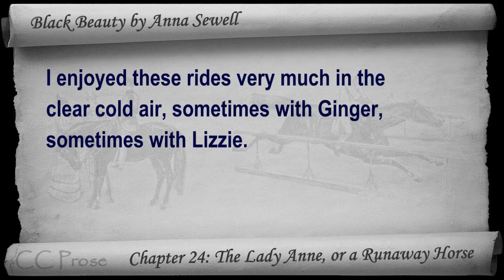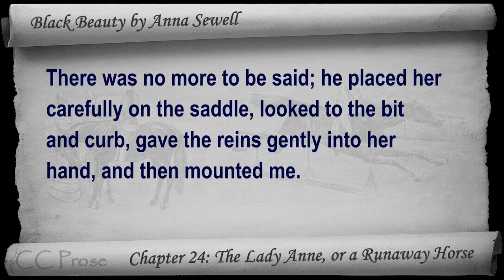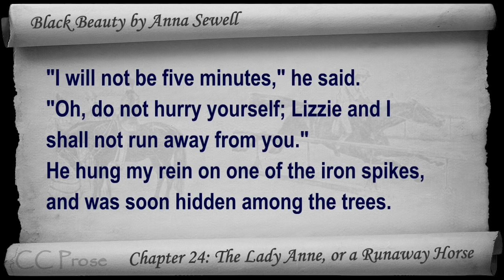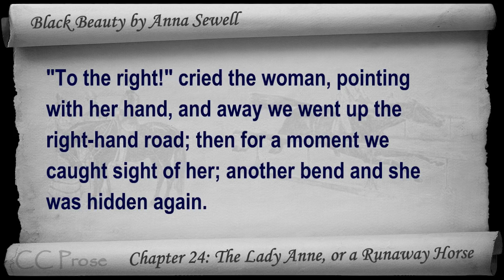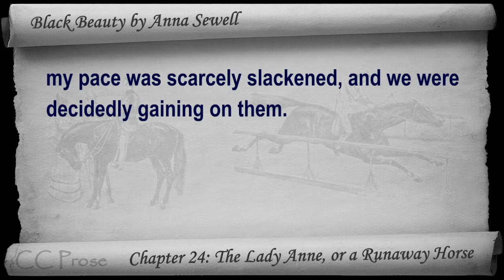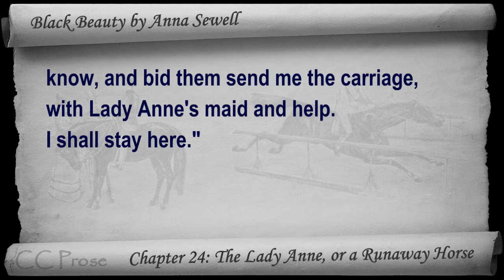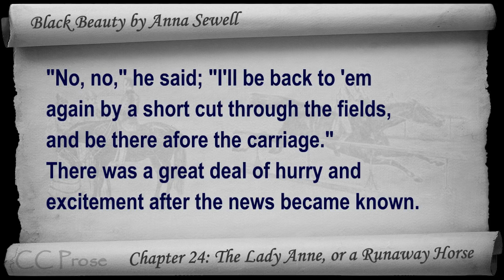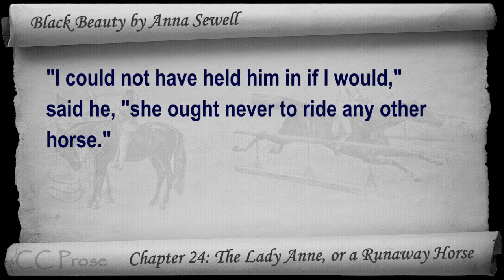Chapter 24 - Black Beauty by Anna Sewell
Chapter 24: The Lady Anne, or a Runaway Horse. Classic Literature VideoBook with synchronized text, interactive transcript, and closed captions in multiple languages. Audio courtesy of Librivox. Read by Cori Samuel.